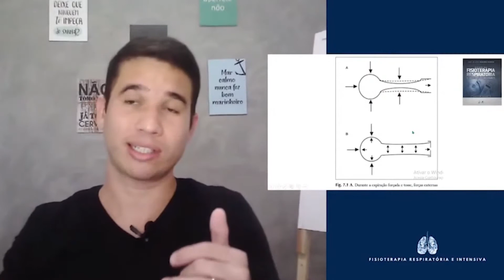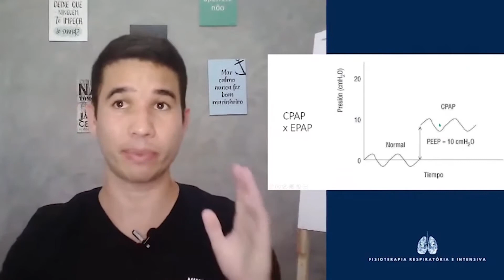EPAP x CPAP, condutas assertivas que lotam sua agenda na fisioterapia respiratória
O EPAP é uma das diversas condutas que o fisioterapeuta respiratório pode utilizar.

Ter o raciocínio clínico claro vai fazer toda diferença na sua conduta, mas antes de tudo você deve entender como tudo funciona.

Gostou do vídeo, me conta aqui no comentário.